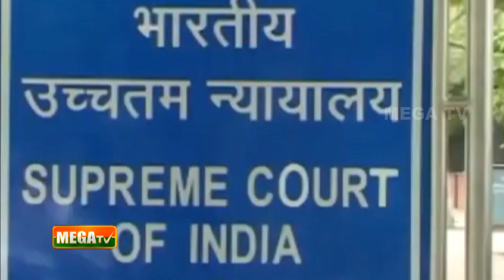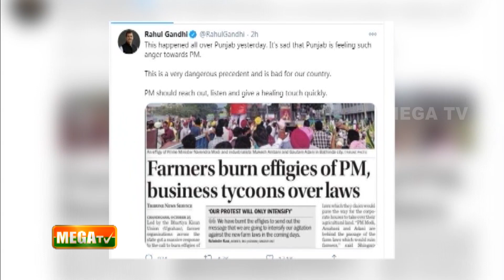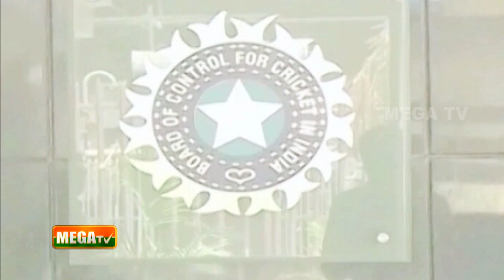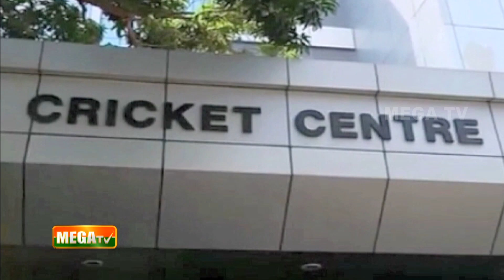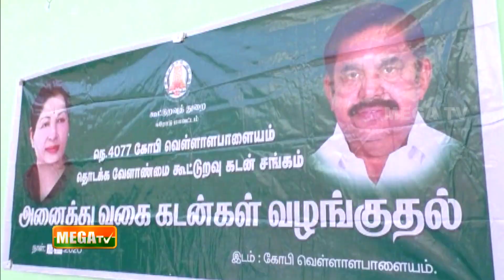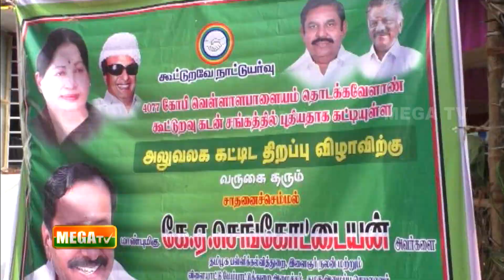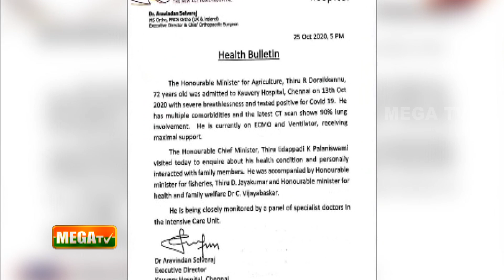இன்றைய முக்கிய செய்திகள் | 26-10-2020 |01.00PM| NEWS| MEGA TV